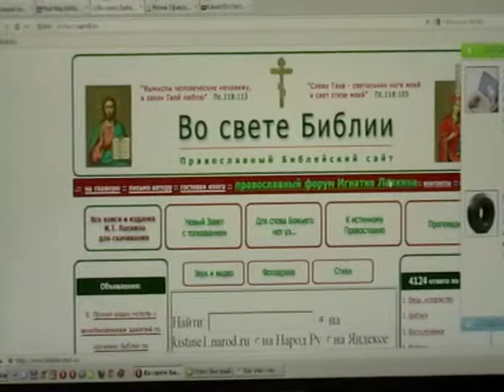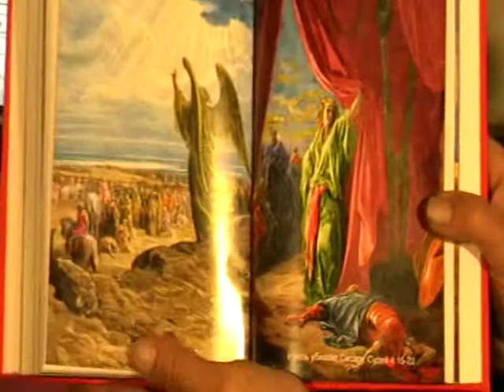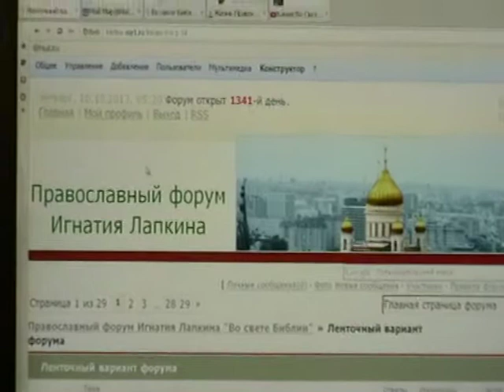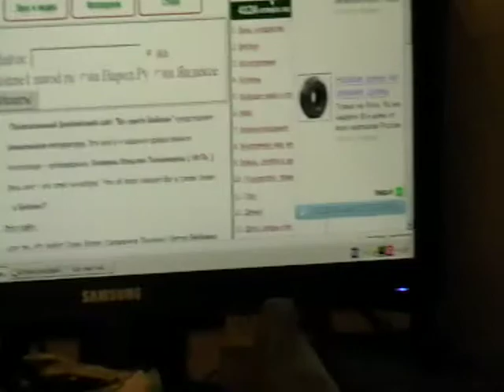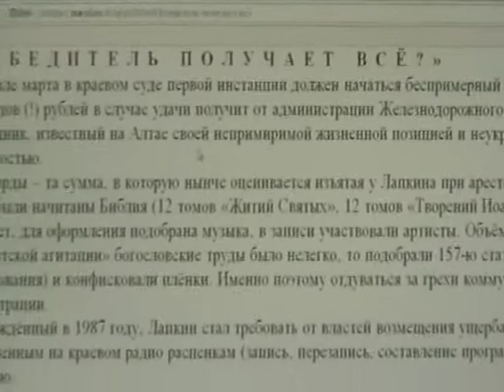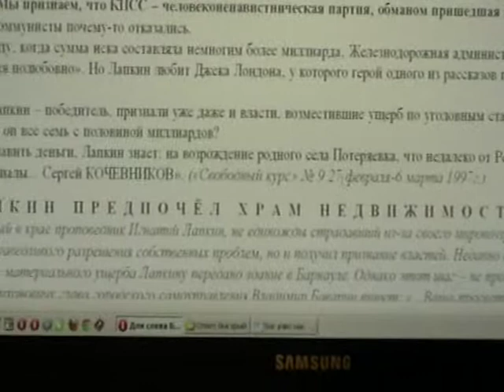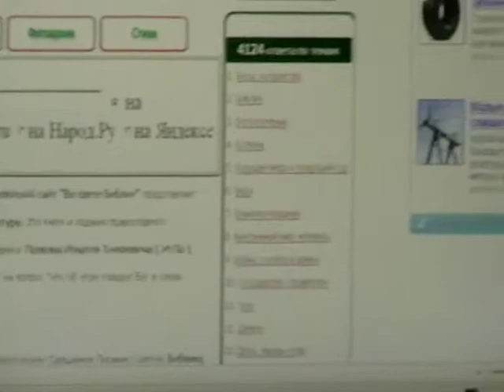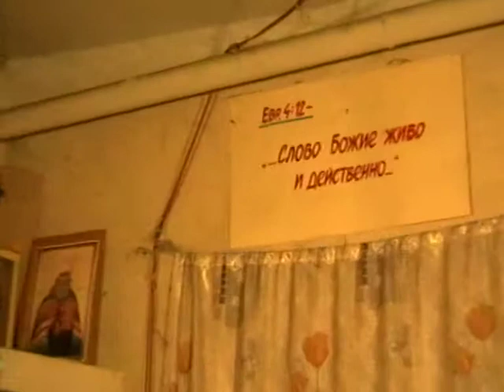Евангелие от Матфея Мф.6:9- Мф.6:14 с толкованием блаженного Феофилакта